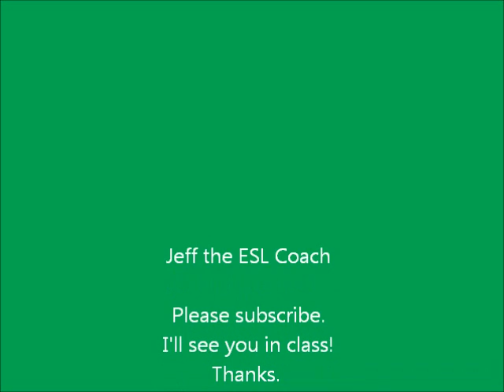ESL: Math Listening & Reading Material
Hi, students.  I'm Jeff, and this is the reading & listening material that goes with the math conversation material.

In order to help you learn vocabulary and expressions more easily, I am now going to have that material come from the reading material so that you can see it in context.  You should get in the habit of trying to comprehend words and sayings in context anyways.

My suggestion for how to approach the reading material is to do the following:
1) Just listen to me read the article.  Don't look at it.
2) Go over the vocabulary and expressions with me.
3) Read the article on your own.  Don't listen to the video.  Analyze the new words and expressions and any grammar items that you find and have been studying or having difficulty with.
4) Listen to me read the article again and follow along by reading the article silently.
5) Read the article out loud.  Don't listen to my reading.
6) Finally, listen to my reading again without looking at the article.

This is just a suggestion.  If you find a method that you are more comfortable with, then go with that.

Vocabulary & Expressions:
Anxiety: fear & worry
Brain scans: are images of the brain taken by some sort of machine
Overlap: to cover part of something else.
Register: to perceive or pick up
Threat: a possible danger
Anticipation: feeling or fearing that something is going to happen
A stove: something that you cook on top of
Heightened: increased
fMRI: functional Magnetic Resonance Imaging
validity: truth, accuracy, logic
a puzzle: a question or problem designed to test one's intelligence
a fold: a part that has been doubled over
tissue: a collection of cells working together to perform a body function (skin, muscle, nerve, etc.)
neural: related to the nervous system
dread: fear
tend: to be likely to
avoidance: the act of trying not to do something
mere: nothing more than, simple, pure
transmit: to carry from one place to another
indicate: to show
prospect: possibility
phobia: an irrational fear
reduce: decrease, to make less